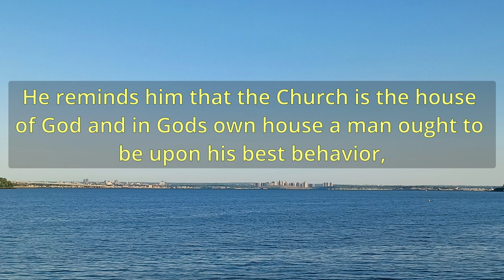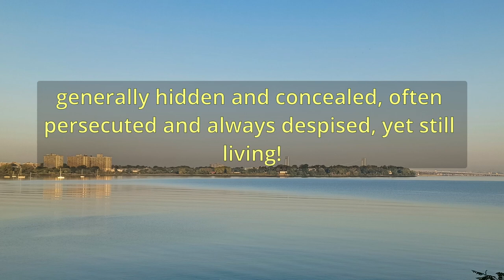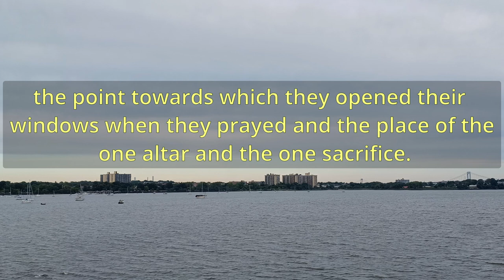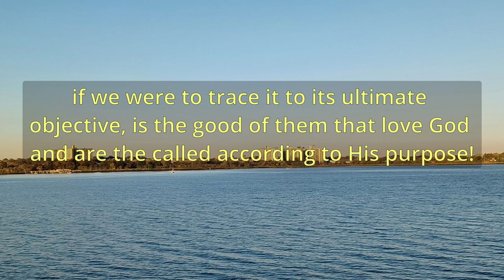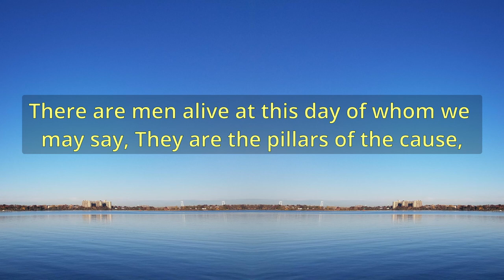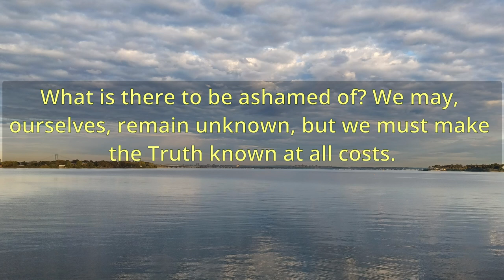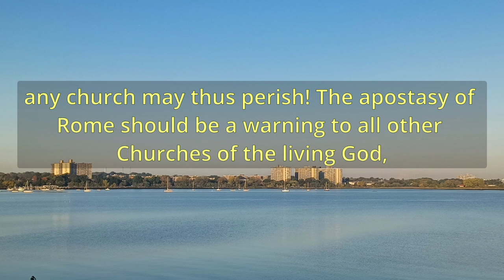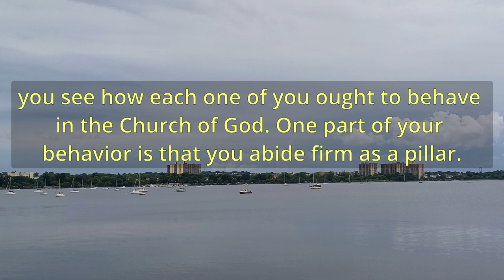"What The Church Should Be" (A11436) - Charles Spurgeon Sermons